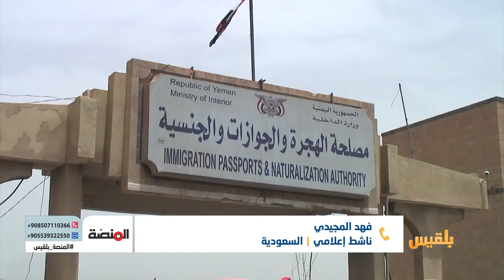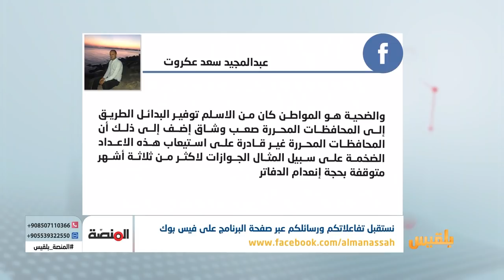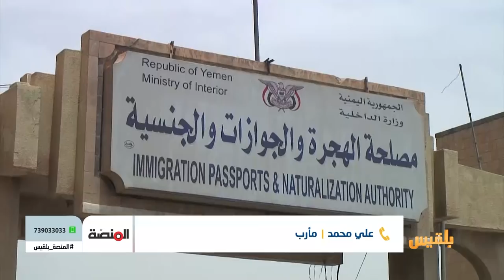المنصة | قرار بطلان الوثائق الصادرة من مناطق سيطرة الحوثيين وانعكاساته على المواطنين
المنصة | قرار بطلان الوثائق الصادرة من مناطق سيطرة الحوثيين وانعكاساته على المواطنين  | تقديم: سامي السامعي
بعد أن أعلنت الحكومة إيقاف التعامل مع الجوازات الصادرة من مناطق الواقعة تحت سيطرة المليشيا الانقلابية، ها هي مؤخرا تعلن بطلان الوثائق الحكومية الأخرى ابتداء من بطائق الهوية وانتهاء بعقود الزواج.
إذ أعلنت رئاسة مصلحة الهجرة والجوازات والجنسية بالعاصمة المؤقتة عدن، بطلان كافة خدمات مصلحة الهجرة والجوازات التابعة للانقلابيين.
وأصدرت المصلحة تعميماً لجميع مدراء عموم الفروع بالمحافظات المحررة ومدراء المنافذ البرية والبحرية والجوية